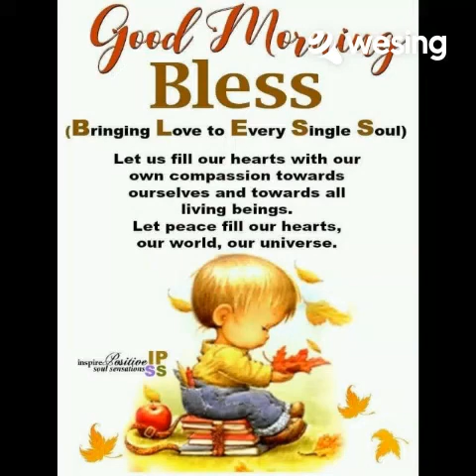Can You Help Me - Usher